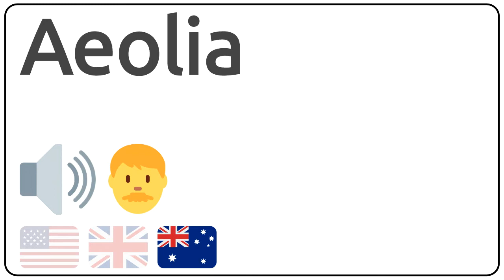How to pronounce Aeolia in english?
How to pronunce Aeolia in english
How to pronunce Aeolia in american accent 🇺🇸?
How to pronunce Aeolia in british accent 🇬🇧?
How to pronunce Aeolia in australian accent 🇦🇺?

Como se dice Aeolia en ingles?
Como se pronuncia Aeolia en ingles?